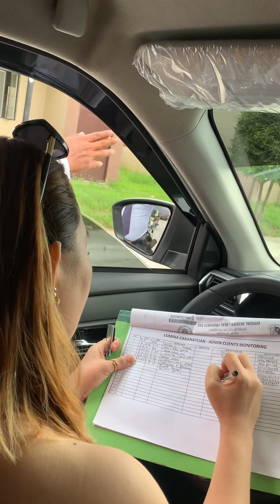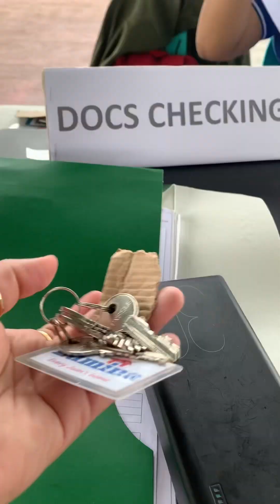NEW HOME (LUMINA Cabanatuan)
Turn over ng bagong bahay ng ate ko sa Lumina Cabanatuan. Pangarap nya ang magkabahay sa City kaya ayan nman pinush nya tlga, maganda din kasi yan para may na pupuntahan ang kinikita nya sa trabaho at magandang investment na nga din.